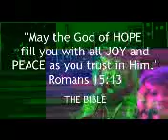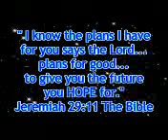THE ONLY WAY IS UP sung by The Hummingbird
HOPE for a brighter future.